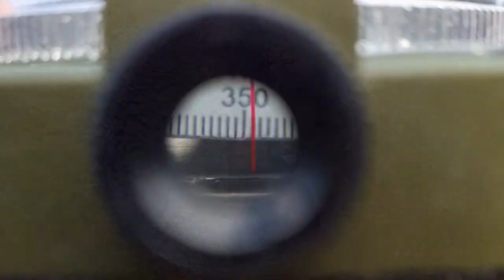Les Concluses de Lussan 🥰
Un lieu à découvrir... 😍
Pour les petits et les grands aventurier... 😜